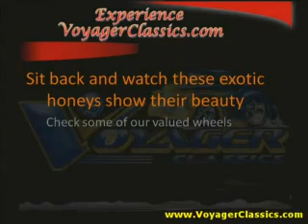Rolls Royce, Las Vegas Exotic Rental Car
Rolls Royces throughout the ages have been used in many facilities.  The engines have been used to power attack planes by the military, and boats.  Of course there is the elite who love to drive this beautiful, luxury, classic car and have contributed to this car becoming ranked as an amazing vehicle of art history. This car is very much adored by the world throughout history.  Certain facts that make this car unique are very much interesting to read, a few of them are presented here.  395 pounds was the price of the first 10 hp sold by the company, Rolls Royce, and right now the same 10 hp of power costs more than 250,000 pounds.
Even now, the Rolls Royces main part, the engines, they are all completely built and monitored by hand. The coach line which is very long is taken care of by hand which brings out the best result. Some say that to build the body part of 1 Phantom VI, eight hundred man hours were required. To create a radiator (Rolls Royce), a man would require a day and in addition to that another 5 hours just for polishing it. Grading measurements were not done; basically instruments to measure while creating the grille of the radiator were not used.
The first job of Henry Royce was that of a delivery boy. He used to deliver newspapers. Started as newspaper delivery chap and right has become very famous. He had designed many of the very best flight engines. The irony is that he had never set foot or travelled to places by aircraft!
After he passed away, the badge went through a change in its color. It used to be red and now its black. Black looked more aesthetic, this was the notion that Royce carried. There were some complaints that the red color had clashed with the color of the car.